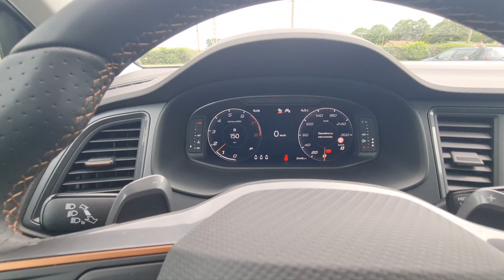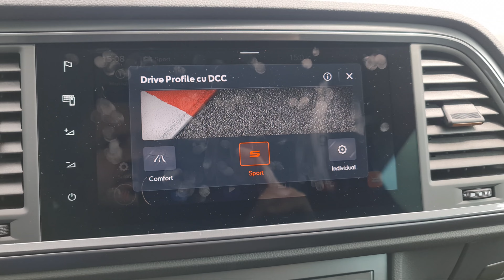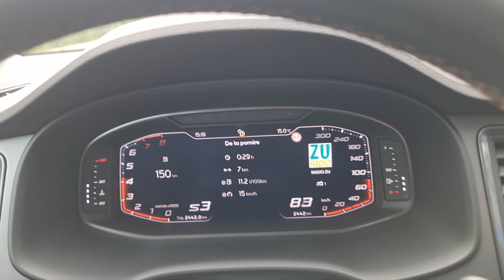💥 Cupra Ateca- 1.5- TSI- 150cp-4x2-DSG💥 Sa fie o alternativa pentru Duster 3-4x2 automat?💥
Masina apartine Porsche Bucuresti Nord❤️🙏